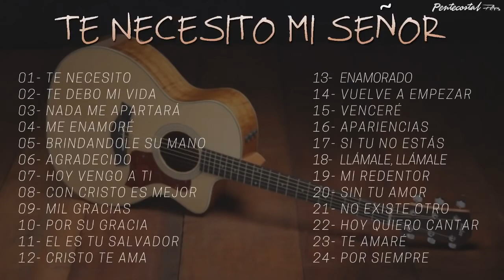2 Horas de Musica Cristiana Himnos y canticos cristianos Alabanzas cristianas PARA ADORAR A DIOS